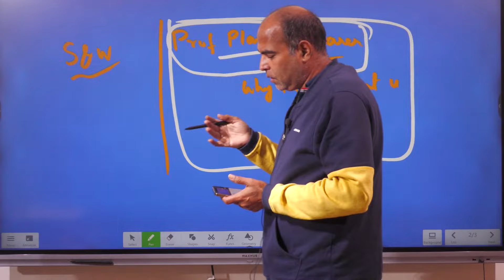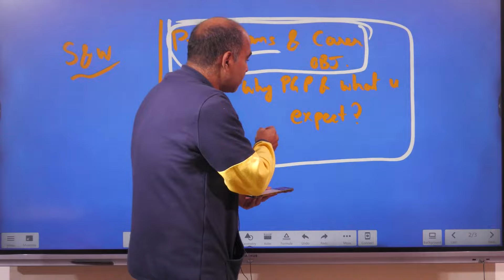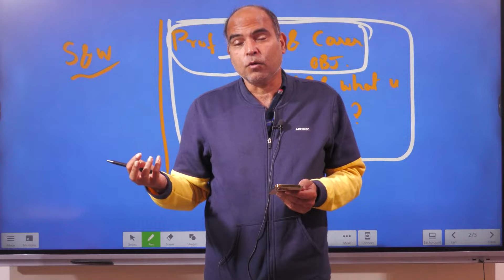MBA Interview Questions and Answers What are the Different Dimensions to your Career Objectives??